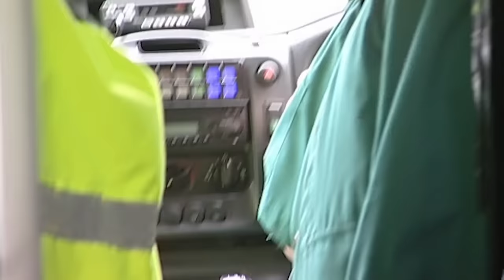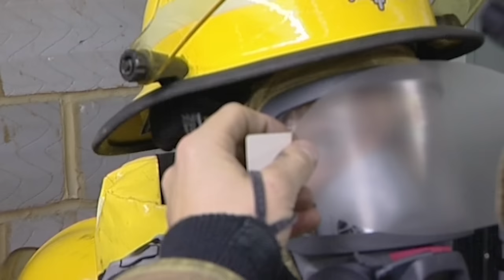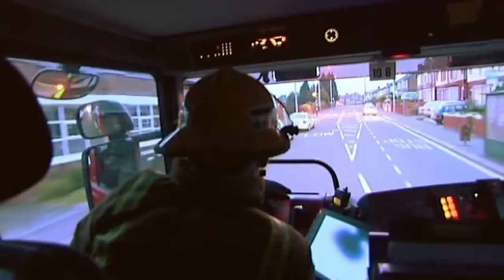Hilarious Drunk Grandpa Makes Paramedics Day! | 999 Frontline Season 1 Episode 10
Show Name: 999 Frontline
Season: 1
Original Release Date: 2006
Production Company: DCD Rights

The Emergency Room your ultimate source for gripping and inspiring emergency response stories. Join us as we take you on a thrilling journey into the world of real-life heroes.

Are you ready to be inspired by the unwavering dedication, selflessness, and remarkable bravery of those who stand at the forefront of emergencies?

Embark on a gripping adventure where courage meets resilience as the teams navigate through dangerous and emotionally draining circumstances, showcasing their quick decision-making skills and cutting-edge techniques. From the bustling urban Emergency Department to the remote and rugged countryside, let us take you on a rollercoaster ride of emotions.

🌐 Explore more real life medical emergencies and first responder stories:
Our Real Life Heroes 🦸‍♀️🦸‍♂️